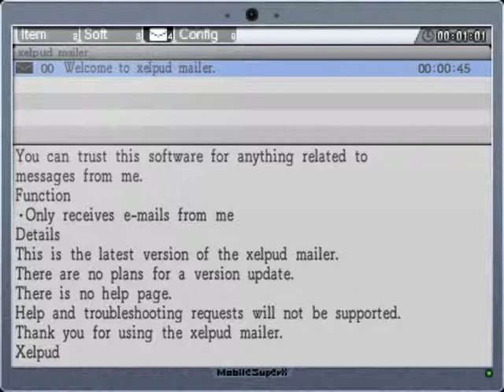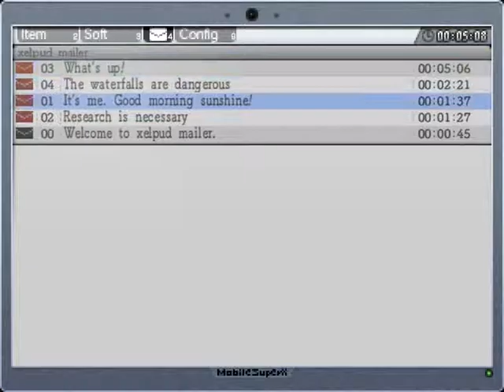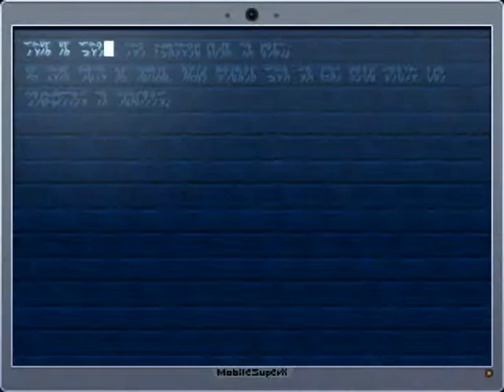Let's Play La-Mulana - 01 - Surface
Finally I reached La-Mulana. The Adventure starts here!